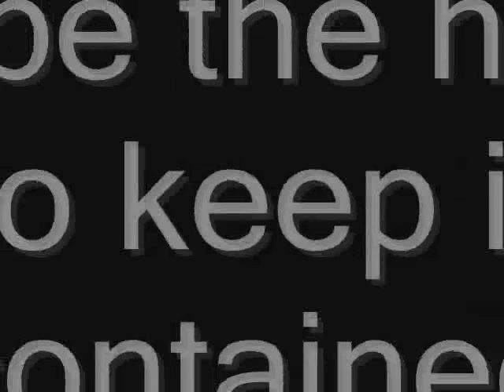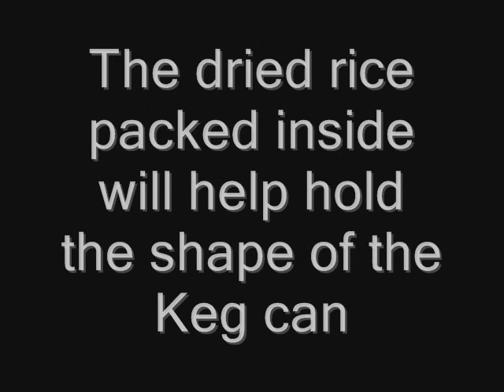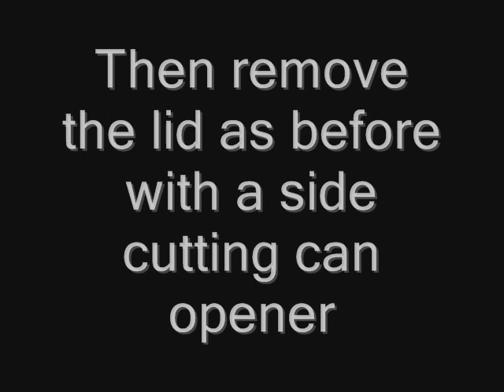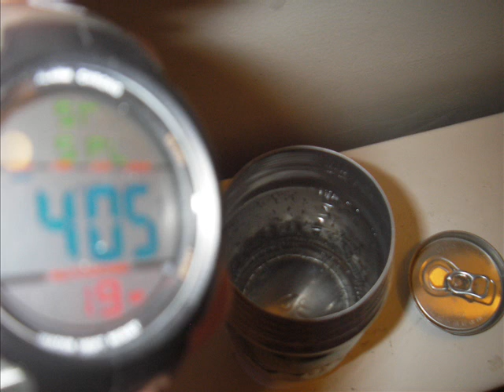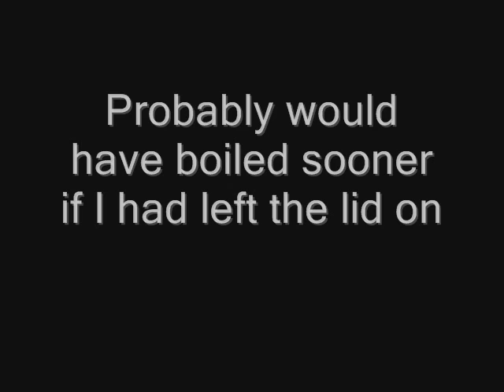Upgraded "Built In" Heat Exchanger Heineken Keg Pot part of the Troop 73 Alcohol Stove Project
In this case, more is indeed better!

Part of the Troop 73 Alcohol Stove Project

Please see our video "The Truth About Pots"